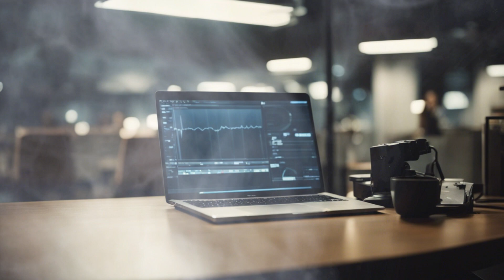The First Industrial Revolution Unveiled，A great change in the history of mankind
Welcome to Wonderful History! We are a channel dedicated to exploring the fascinating stories, personalities, and events from the world's history. Here, we'll take you on a marvelous journey through history, unveiling those awe-inspiring moments that occurred in the past.

Whether you're a history enthusiast, an explorer, or simply a curious viewer, we will transport you through time to explore a wide range of captivating topics, from ancient civilizations to modern history. We'll delve deep into historical mysteries, legendary figures, unsolved puzzles, and thrilling events, as well as their impact on today's world.

Our goal is to present historical stories in a lively and engaging manner, filled with vitality, while providing profound insights to help you better understand the evolution and changes in our world. Whether you're seeking educational resources, creative inspiration, or just a dose of entertaining historical tales, Wonderful History offers a treasure trove of content.

Let's embark on a journey to explore those truly remarkable historical moments and experience the magic of Wonderful History!